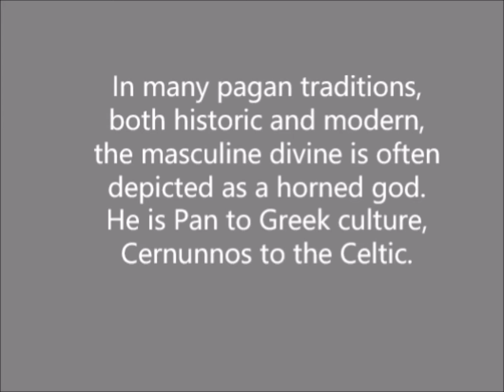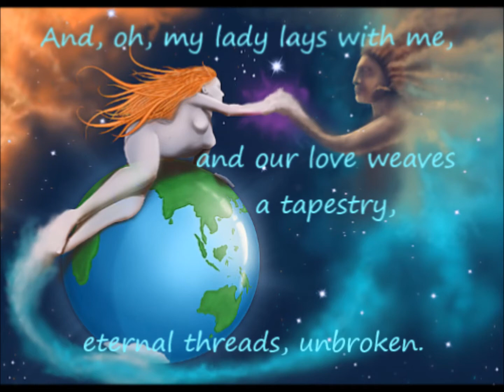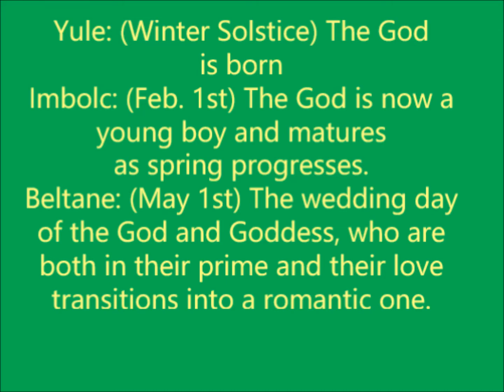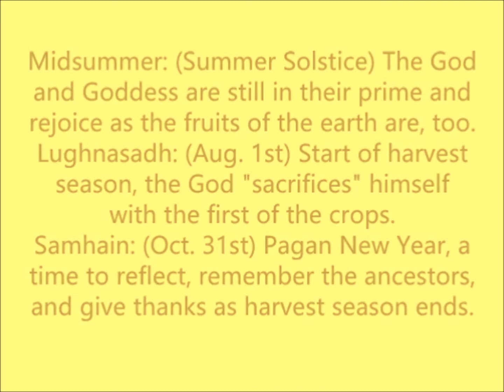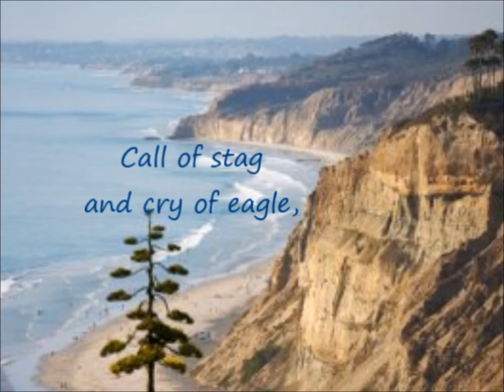Antlered Crown and Standing Stone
A fan video for "Antlered Crown and Standing Stone" by Damh the Bard.